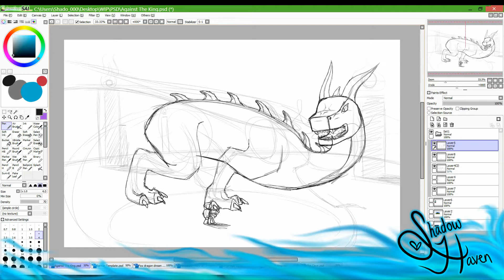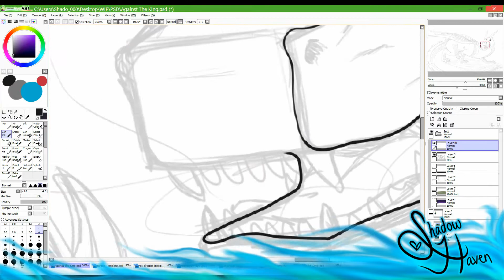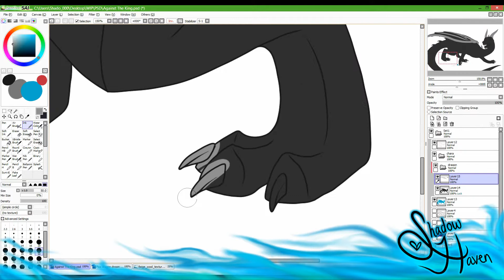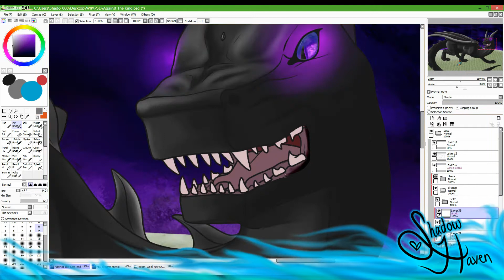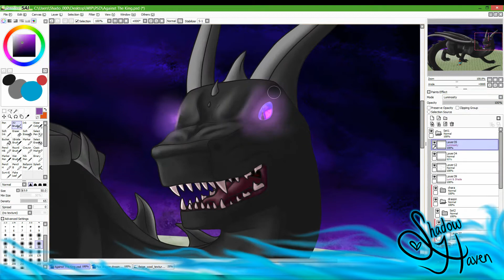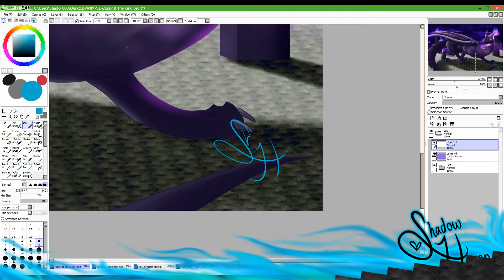King Ender - Paint Tool SAI Process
Finally done! I've had this image in my head for a while about fighting the Ender Dragon and... well I guess I was a little unprepared here, no armor and just a sword and a bucket? My bad.

I plan on possibly selling this as a limited time poster! I will also have a full piece up to use as a background image. Please let me know if you'd be interested!

Minecraft does not belong to me, but the art and character (Ama) do!

Copyrighted©Ama Haven/ShadowHaven. My work may not be reproduced, copied, edited, published, transmitted or uploaded in any way without my written permission. My work does not belong to the public domain.